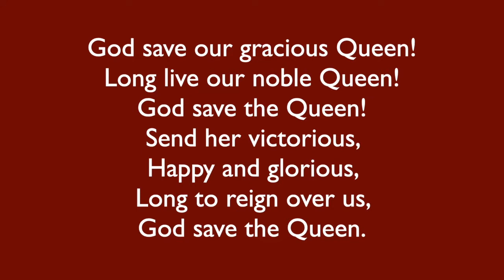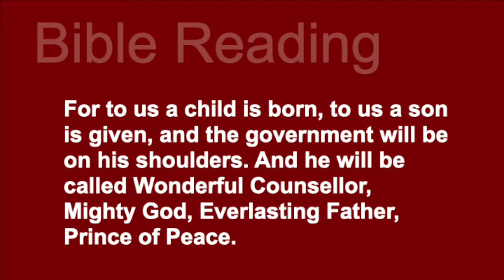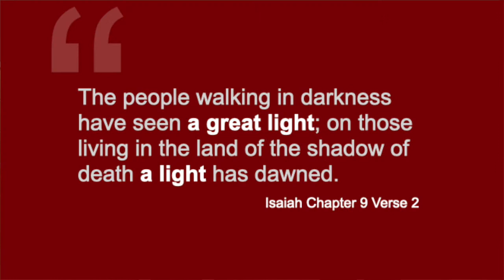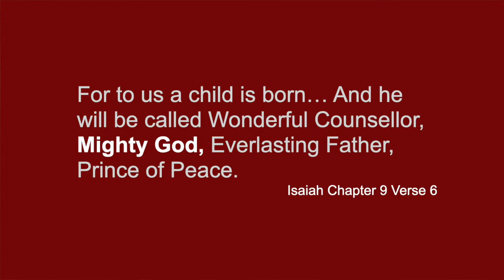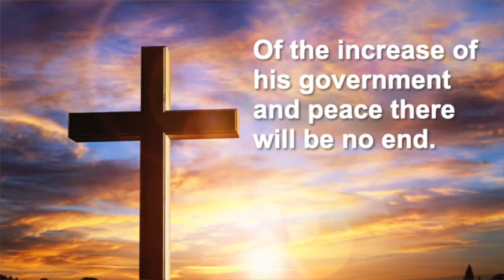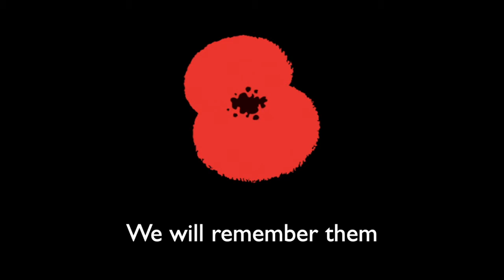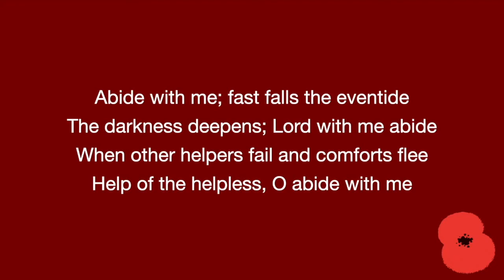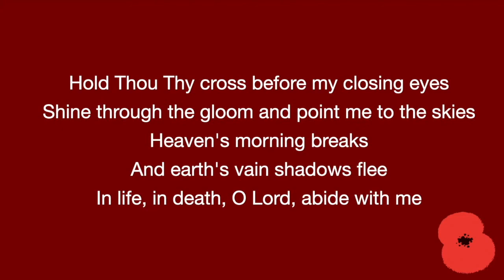Remembrance Sunday Service- 2021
To join in with the 2 minutes' silence at 11am, please start this video at 10.35am